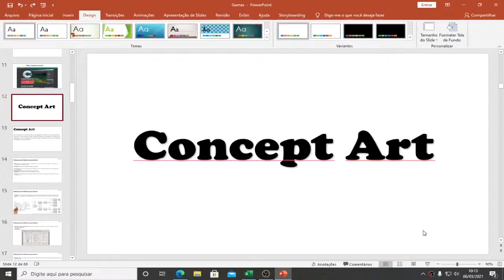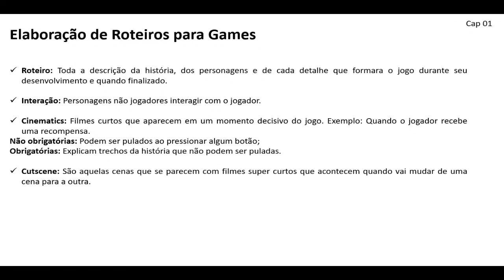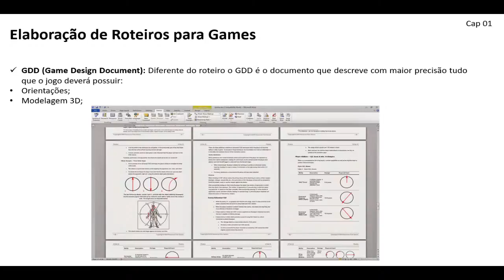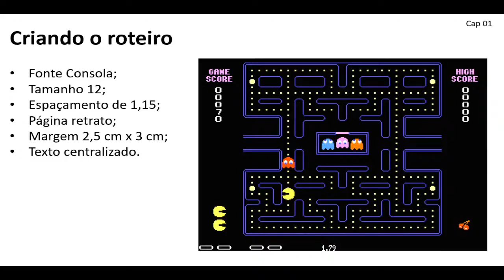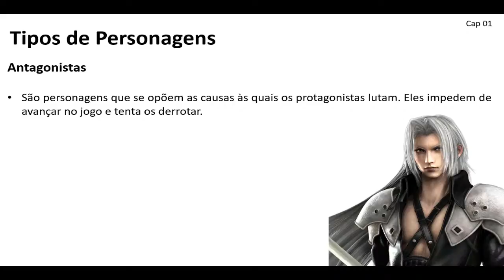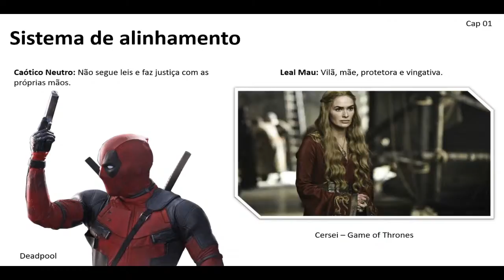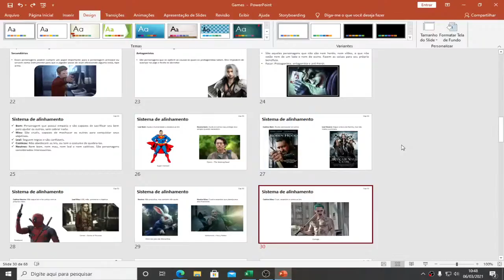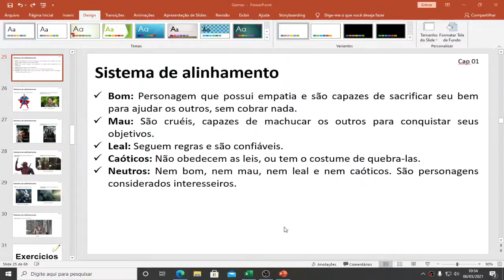Concept Art - Elaboração de Roteiros - Aula 01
Elaboração de Roteiros
Tipos de Personagens
Sistema de Alinhamento